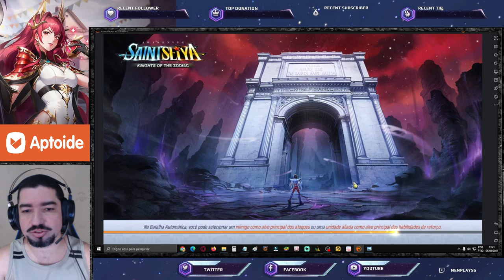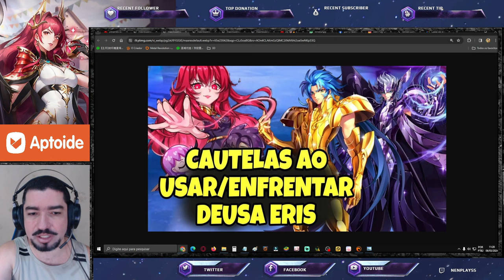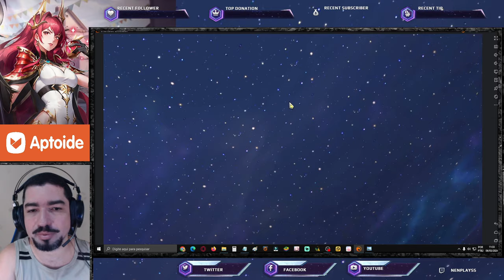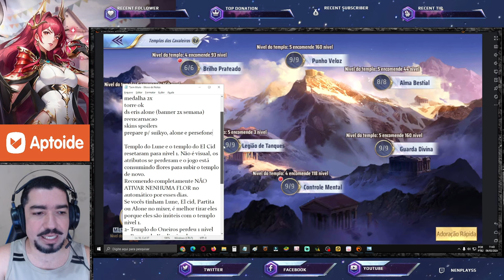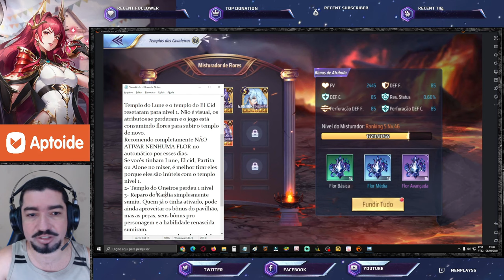Muitos Bugs, como Lidar? Spoilers Próxima Semana, Recheada de Eventos. Melee - Saint Seiya Awakening